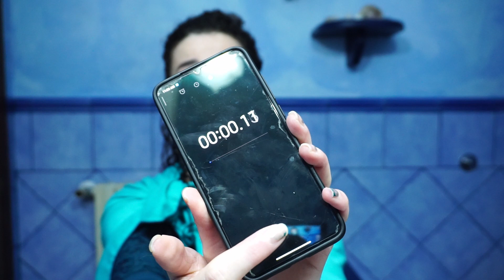Metodo FINGER COIL: COME AVERE RICCI PERFETTI 🌺 Ditoliss: capelli ricci definiti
Come avere ricci perfetti? Con il metodo "FINGER COIL"! Finalmente ho provato anche io questa tecnica per ottenere capelli ricci definiti. Viene chiamato anche Ditoliss e questo metodo lo avrete sicuramente già visto fare a tante ragazze. Ma vale la pena provarlo? Ci vuole molto tempo? Per chi è più adatto? Come fare finger coil e con quali prodotti? In questo tutorial vi spiego TUTTO! E condivido con voi dei piccoli trucchetti che possono aiutarvi ad ottenere il massimo della definizione in modo semplice, sia che abbiate capelli ricci oppure capelli mossi!

0:00 Finalmente proviamo il Finger Coil!
1:05 Come scegliere lo Styler giusto
1:58 Come fare il Ditoliss e altri consigli pratici
5:48 Fase finale, risultati e considerazioni

   👫Copia e CONDIVIDI con la prima Amica Ricciola (o Amico Ricciolo) che ti viene in mente:

📦TANGLE TEEZER Wet Detangler Midnight Black (nera)
Wet Detangler, Millennial Pink (rosa)
Wet Detangler, Jade Lagoon (menta)
Wet Detangler, Rosa Polvere (panna)
- The LARGE Wet Detangler (PIU' GRANDE, adatta per capelli più folti e lunghi), Nera
- The LARGE Wet Detangler, Pink/Turquoise (Azzurro e rosa)
_ The Original (PICCOLA, senza manico, portatile), nera
_ The Original, Oro Rosa
_ The Original, viola e menta (+ altre opzioni)
📦Spray vaporizzatore continuo per capelli, Noverlife
(L'ho usato poco perché piano piano ho smesso di fare il refresh, ma funziona ancora bene.)

   ​🛒​ VOGLIA DI "SHOPPING RICCIOLO" oppure di SUPPORTARE IL CANALE?
⬇️ Segui questo link per TUUUUTTI i miei consigli!

   🎁 NUOVO FORMAT IN ARRIVO: "REGALI RICCIOLI - Recensisco i vostri regali"!!!
Hai voglia di contribuire in prima persona nella creazione di contenuti sul mio canale? Se ti va, puoi farmi un regalino e lo recensirò per voi 💚​​⬇️

   📲Altre Pilloline anche su Instagram: @cecebiscus

   Per citare mia nonna, "E' BEN'ESSE' CCHIARI":
Detto questo, specifico che a me per prima danno fastidio le affiliazioni/sponsorizzazioni varie fatte a caso, solo per guadagnare qualcosa; perciò state sicuri che i prodotti che troverete qui, saranno SOLO quelli che uso a mia volta e che ritengo VALIDI. Perciò spero che i miei consigli possano esservi utili e BUON VIAGGIO (nella cura dei vostri ricciolini)!! ✈️

   ❓SE HAI DELLE DOMANDE RICCIOLE SCRIVILE NEI COMMENTI!